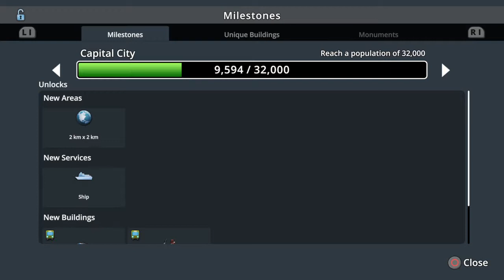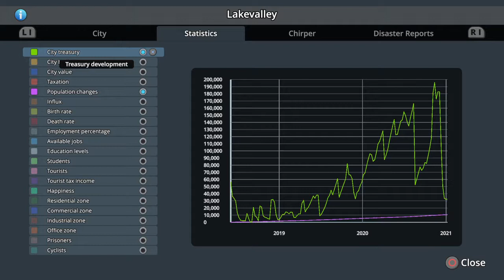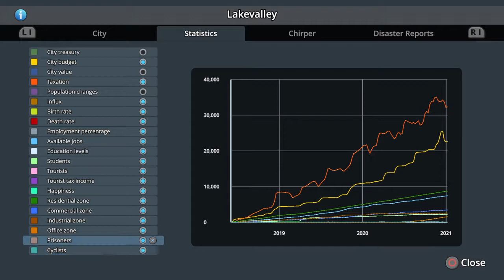TAXES ON TAXES,AYE-[CITIES SKYLINES]-PART 5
TAXES ON TAXES ON TAXES,AYE                                                                                                           MAKING MONEY BOUT EVERYDAY                                                                                                       THIS IS THE LIFE I CHOSE,AYE                                                                                                                YOU KNOW HOW IT GOES!